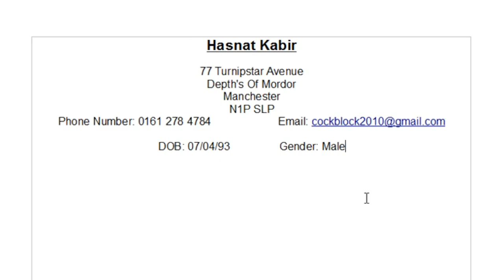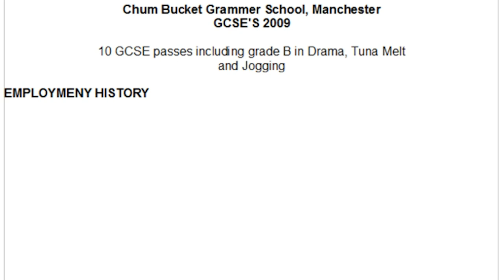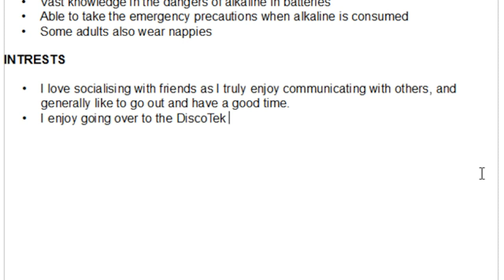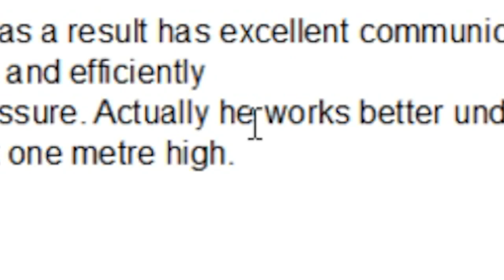Writing A CV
All of your job seeking queries will not be answered here.